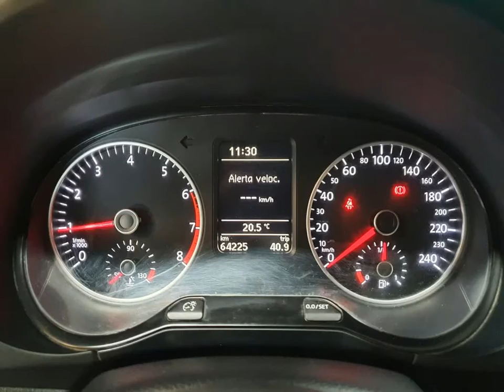VOLKSWAGEN FOX - 2017 - Santo André/SP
Ficou interessado?
Aqui na K10 Multimarcas temos uma grande variedade de veículos, com garantia e procedência, 100% periciados, manual e chave reserva, com ótimas taxas de financiamentos e a melhor avaliação do seu carro usado, num ambiente seguro e confortável para toda a sua família, e com todo o suporte de nossa equipe qualificada!
Entre em contato conosco, ficaremos felizes em atendê-los.
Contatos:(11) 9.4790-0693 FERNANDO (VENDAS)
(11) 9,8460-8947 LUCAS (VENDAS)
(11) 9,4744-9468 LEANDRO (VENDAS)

Dados do Veículo
Veículo: VOLKSWAGEN / FOX 1.6 MSI RUN 8V
Ano: 2017/2017
Combustível: FLEX
Portas: 4 PORTAS
Câmbio: Manual
Cor: PRATA
KM: 65.000

✅ Air Bag
✅ Alarme
✅ Ar Condicionado
✅ Ar Quente
✅ Desembaçador Traseiro
✅ Direção Hidráulica
✅ Freio ABS
✅ Retrovisor Fotocrômico
✅ Retrovisores Elétricos
✅ Travas Elétricas
✅ Vidros Elétricos
✅ Volante com Regulagem de Altura
✅ Limpador Traseiro
✅ Trio Elétrico
✅ Farol de Neblina
✅ Entrada USB
✅ Bluetooth
✅ Porta Copos
✅ Direção Elétrica
✅ Abertura Porta Malas por Ctr. Remoto
✅ Apple CarPlay
✅ Sistema ISOFIX
✅ Bancos Esportivos
✅ Protetor de Cárter
✅ Rádio USB
✅ Retrovisor Retrátil
✅ Som Original